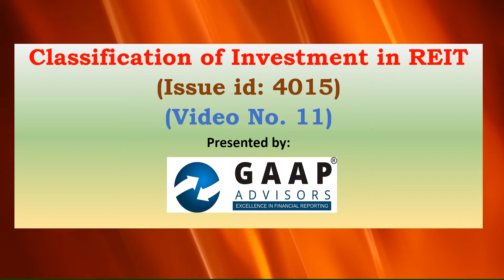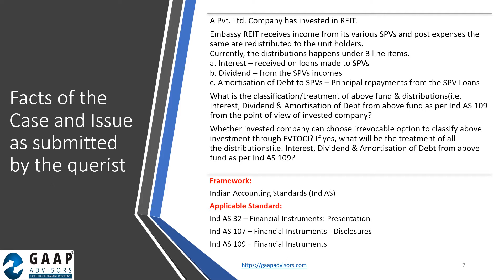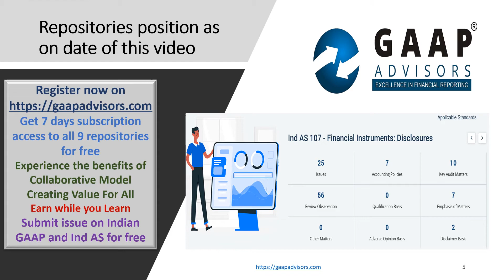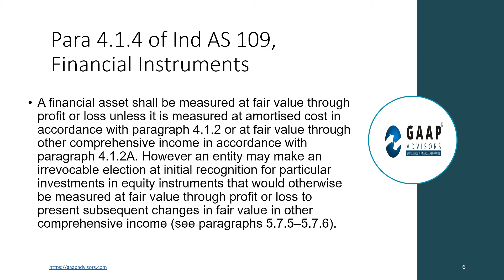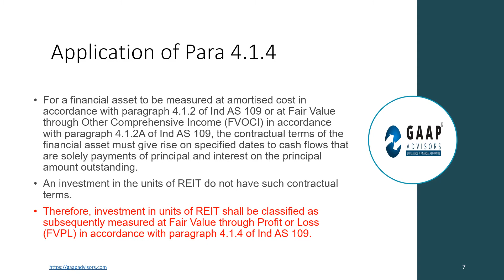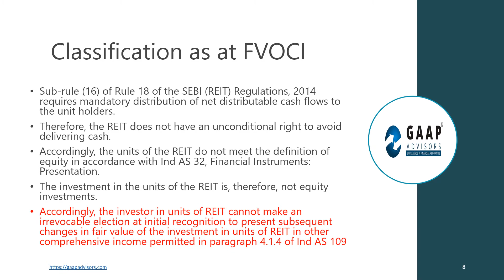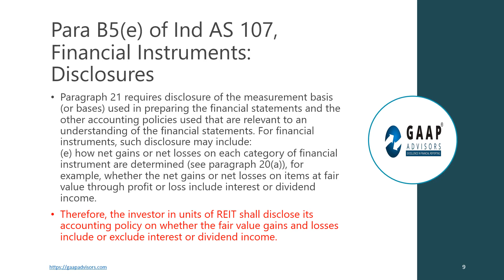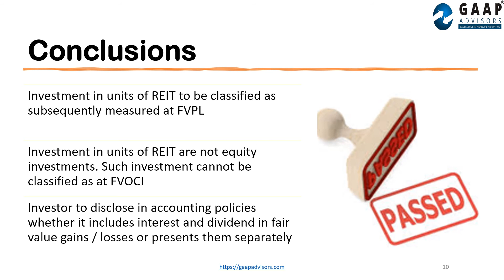Classification of Investment in REIT | Issue Id: 4015 | Video No. 11 | Ind AS 32, 107 & 109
This video no. 11 on GAAP Advisors Channel discusses the issue of classification of investment in REIT and presentation of interest and dividend income from units of REIT under Ind AS Framework.  It discusses application of relevant requirements of all three standards on Financial Instruments (Ind AS 32, Ind AS 107, Ind AS 109).

and submit your issues on Indian GAAP and Ind AS for free.